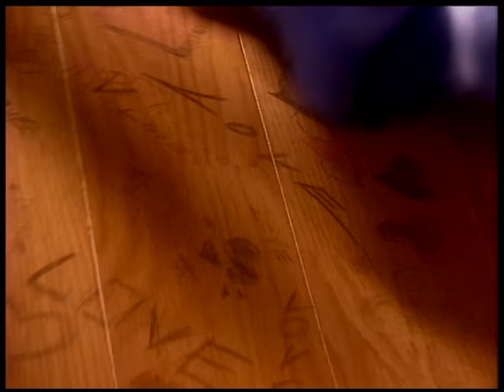蔡幸娟 Delphine Tsai - 秋涼如我心 (official官方完整版MV)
收錄於1992年1月｜秋涼如我心
► 秋涼如我心

作詞：娃娃  作曲：陳耀川

行走紅塵的人間
塵埃沾了足尖
回顧多變的容顏
應該忘了永遠
別人總是問起他
淡淡一笑在唇邊
我不恨　我也不想
看他如雲煙

凝望平靜的藍天
它已過多少年
迴避柔情的雙眼
能躲過多少怨

世間男女常相見
雖然說著笑語和甜言
心和心
咫只天涯難到心裡面

愛一個人說來也容易
只要不怕面對說別離

當秋涼如我心
秋涼如我心
散的散　去的去
人生一場戲
而秋涼如我心
秋涼如我心
秋多深　心多深
惆悵多幾分
經典與復刻，一起來聽歌！